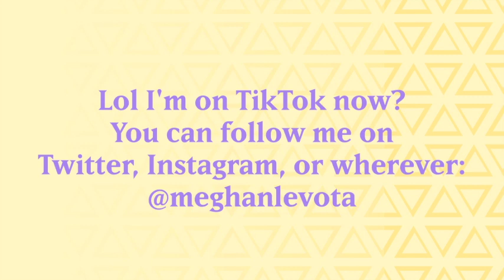The Four Judging Functions: Fi, Fe, Ti, Te | MBTI, 16 Personalities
DISCOVER THE UNIQUE MENTAL MATRIX OF YOUR PERSONALITY.

Hi, I'm Meghan LeVota — here to help you integrate your mind. I'm interested in cracking the code for how individuals can transform their relationships — with themselves and others — by integrating the psyche. This means illuminating the shadow, healing limiting beliefs, and navigating the collective unconscious.

This integration process becomes more manageable when one understands how their psyche functions. That’s where personality type comes in. By growing your conscious awareness of how your mind works, you gain conscious control over life. In other words, you’re getting your Ego on board with enlightenment, rather than forever feeling internal resistance.

Got a fresh idea you wanna share? Do you have a media request? Interested in collaborating on a project?